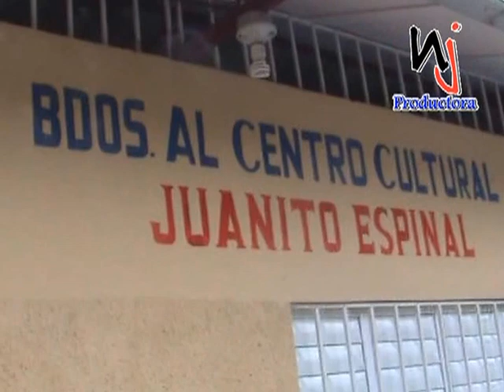ROBO EN EL CLUB DE LA ISLETA MOCA